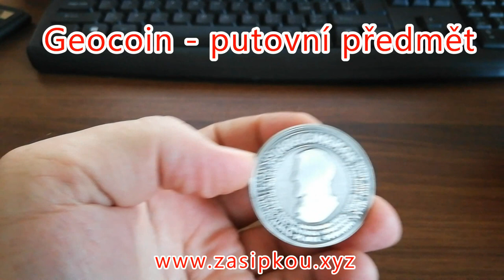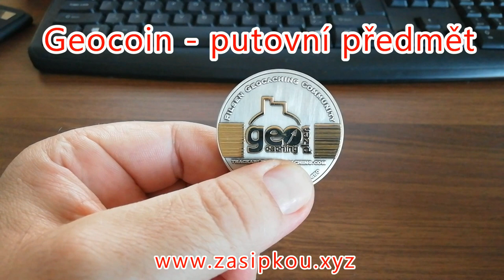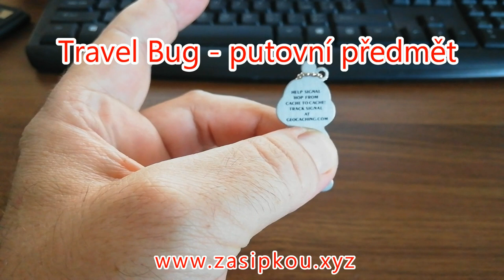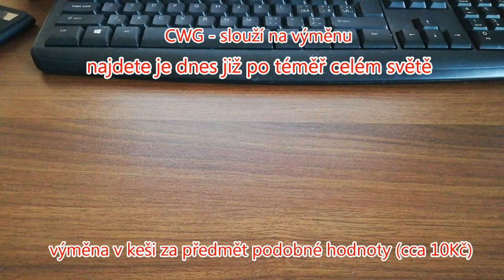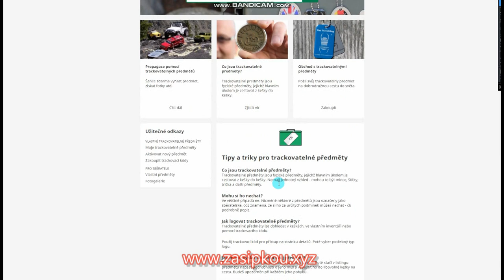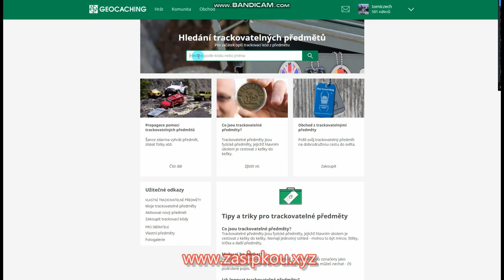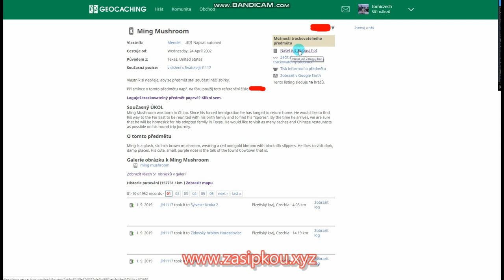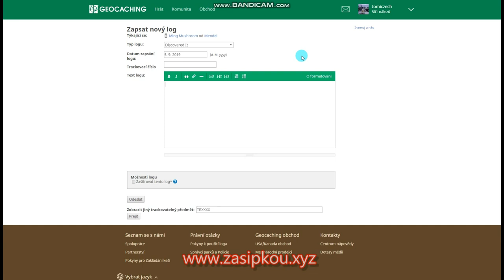Začínáme s geocachingem IX – putovní předměty